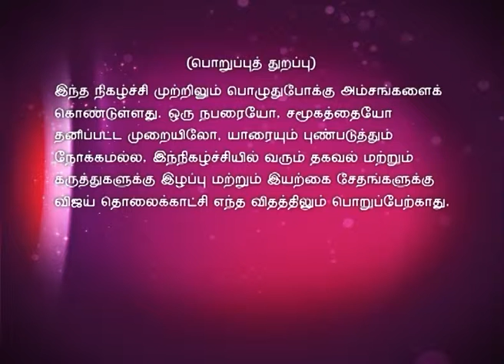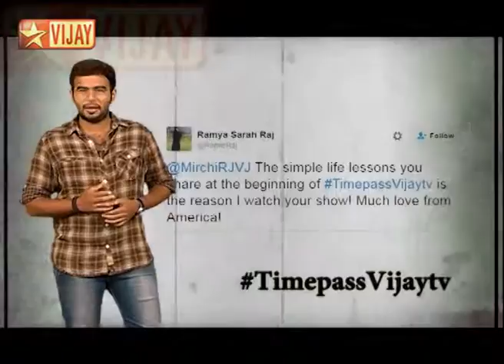Time Pass Full Episode 102